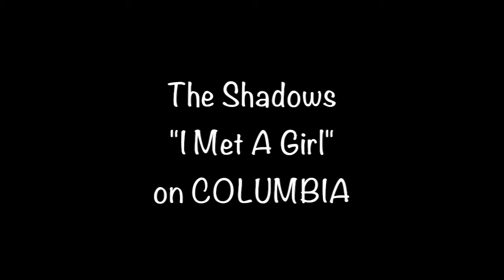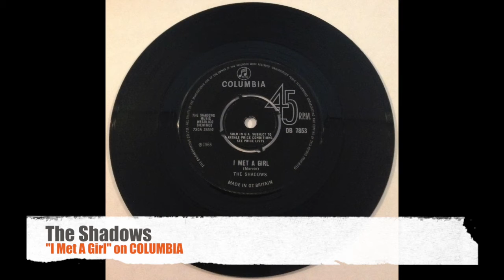The Shadows "I Met A Girl" from 1966 on COLUMBIA DB 7853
The Shadows "I Met A Girl" from 1966 on COLUMBIA DB 7853 b/w "Late Night Set". Converted from my private collection. The 7" records' conditions vary so some may sound better than others. I hope you enjoy none the less.
- Shaker